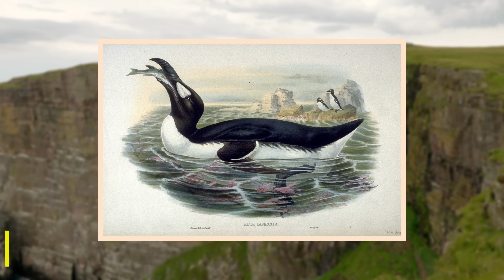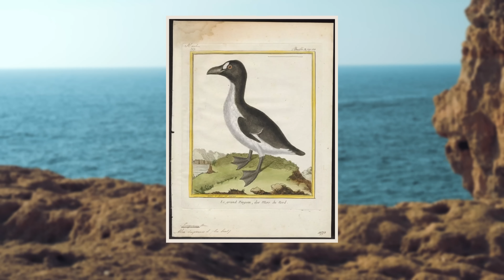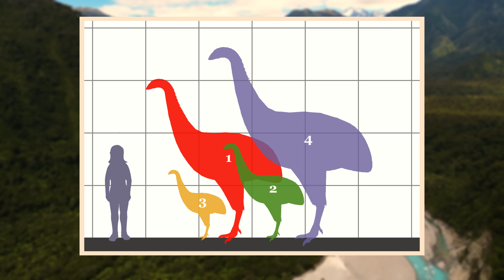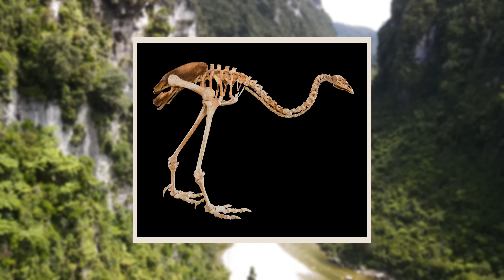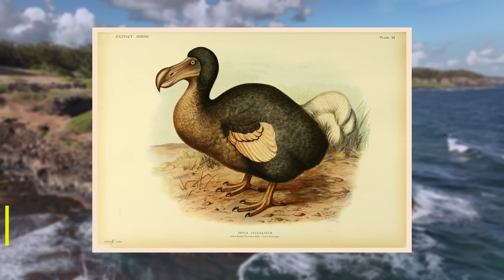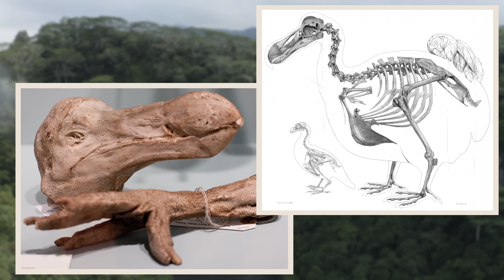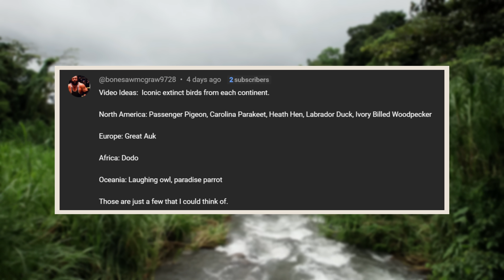1 Iconic Extinct Bird From All 7 Continents Around The World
Our planet has seen many different species of bird come and go. Some of these birds were magnificent, some were very large and some were downright terrrifying. In today's video i will be going through 1 iconic extinct bird from every continent around the world and unfortunatly there are quite a few extinct birds to choose from.

Chapters
0:00 Introduction
0:22 Extinct Birds Of North America
2:01 Extinct Birds Of Europe
3:32 Extinct Birds Of Asia
4:46 Extinct Birds Of Oceania
6:46 Extinct Birds Of South America
8:03 Extinct Birds Of Antarctica
8:42 Extinct Birds Of Africa

Attributions

Passenger pigeon imgaes:
Naturalis Biodiversity Center

Patagioenas pigeon imgaes:
Charles J. Sharp
Attribution-ShareAlike 4.0 International
Lip Kee
Attribution-ShareAlike 2.0 Generic
Postdlf
Attribution-ShareAlike 3.0 Unported
William Kreijkes
Attribution-ShareAlike 4.0 International
Joao Quental

Pink headed duck images:
Naturalis Biodiversity Center

Aptornis image:
Nobu Tamura

Moa images:
Yorkshire Museum
Attribution-ShareAlike 4.0 International
John Megahan
ATTRIBUTION 2.5 GENERIC
Conty
ATTRIBUTION 3.0 UNPORTED
FunkMonk
ATTRIBUTION-SHAREALIKE 3.0 UNPORTED
Auckland Museum Collections
ATTRIBUTION 2.0 GENERIC
Te Papa - Museum of New Zealand

Tinamou images:
Dominic Sherony
ATTRIBUTION-SHAREALIKE 2.0 GENERIC
CHUCAO
ATTRIBUTION-SHAREALIKE 3.0 UNPORTED
Allan Drewitt
ATTRIBUTION 2.0 GENERIC
Thibaud Aronson

Terror bird images:
Lucas Lima
Julio Lacerda
Rextron

Seriema images:
Wagner Machado Carlos Lemes
ATTRIBUTION 2.0 GENERIC
Hector Bottai

Antarctica image:
Trey Ratcliff
ATTRIBUTION-NONCOMMERCIAL-SHAREALIKE 2.0 GENERIC

Dodo images:
Lamiot
ATTRIBUTION-SHAREALIKE 4.0 INTERNATIONAL
Ed Schipul
ATTRIBUTION-SHAREALIKE 2.0 GENERIC